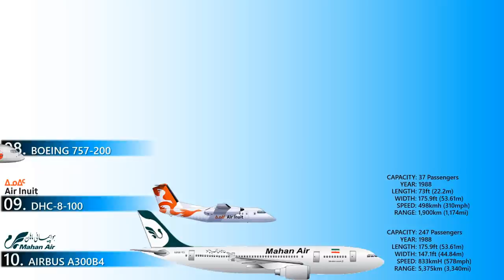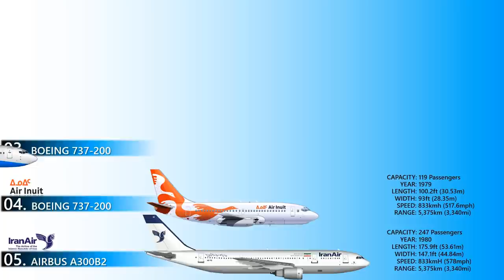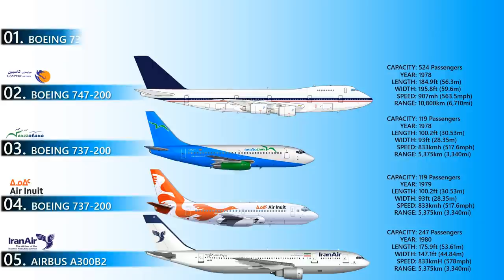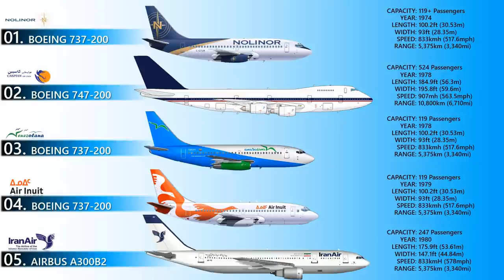10 Oldest Passenger Planes Still In Service